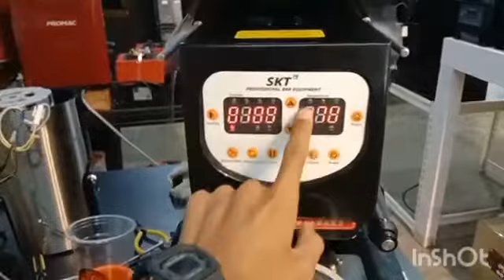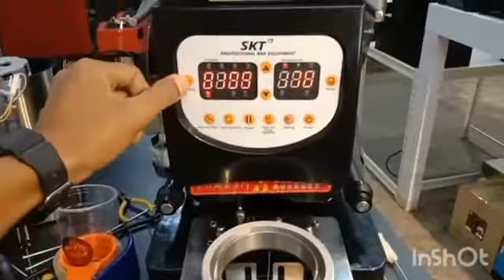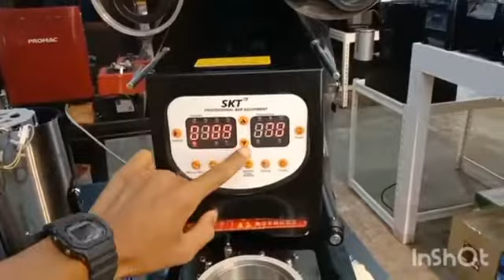SKT 8555 | Cup Sealer Machine | Explanation of Button Screen and Function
This video show you the detail explanation about the Button Screen and their function